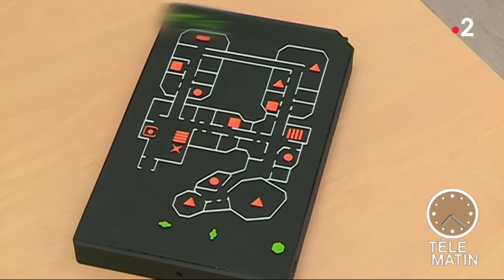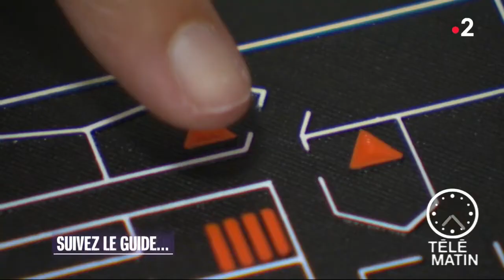Nouveau - Suivez le guide…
Ce matin Yann Lavoix s'est intéressé à la trouvaille d'une startup toulousaine qui favorise l'inclusion des mal et non voyant dans l'entreprise.